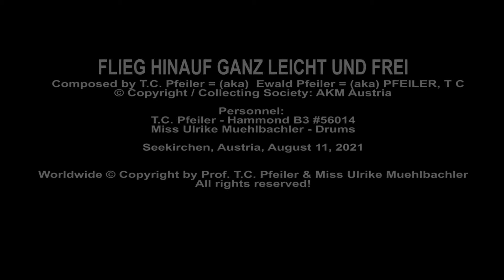FLIEG HINAUF GANZ LEICHT UND FREI, composer: T.C. Pfeiler™® Hammond B3 Copyr © Soc.: AKM Austria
FLIEG HINAUF GANZ LEICHT UND FREI
Composer: Ewald Pfeiler, aka (=) T.C. Pfeiler, aka (=) PFEILER, T C
Lyricist: instrumental
© Copyright / Collecting Society: AKM Austria

Seekirchen am Wallersee, Austria, August 11, 2021

Audio & video by Ulrike Muehlbachler

Released on Youtube: August 12, 2021